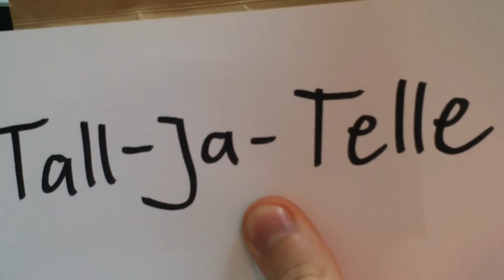One Pot Shrimp Pasta - Tagliatelle mit Shrimps in Kokos-Curry-Sauce - ALEX REZEPT #2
Hello meine Lieben,
für dieses Rezept benötigen wir:
400gr Tagliatelle
800ml kochendes Wasser
250gr Shrimps
1 EL Kokosöl
250gr Brechbohnen
1 Spitzpaprika
2 Karotten
1 Chilischote
1 Zwiebel
1 Knoblauchzehe
400ml Kokosmilch
1 EL Currypaste

Ingredients:
400gr Tagliatelle
800ml boiling water
250gr Shrimps
2 carrots
250gr green beans
1 chili
1 bell pepper
Garlic and onions
400ml coconut milk
1 tablespoon currypaste